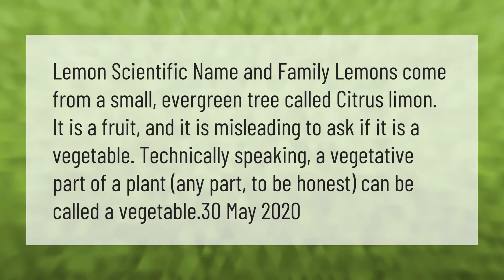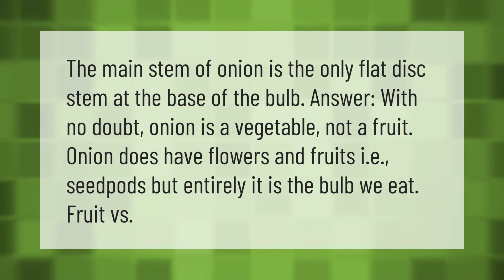Is lemon fruit or vegetable?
00:00 - Is lemon fruit or vegetable?
00:40 - Is a zucchini a fruit?
01:08 - Is Onion a fruit?

Laura S. Harris (2021, April 14.) Is lemon fruit or vegetable?
    AskAbout.video/articles/Is-lemon-fruit-or-vegetable-235654